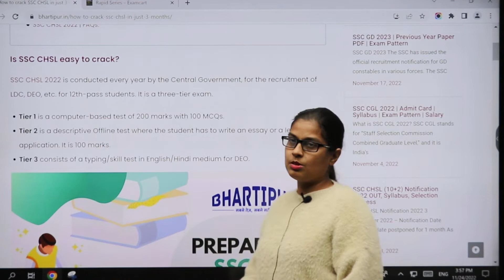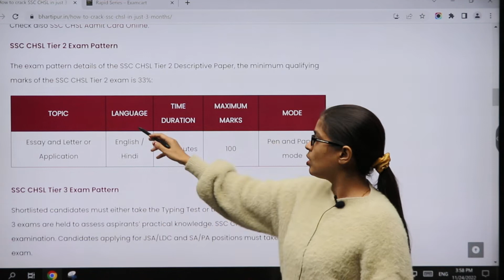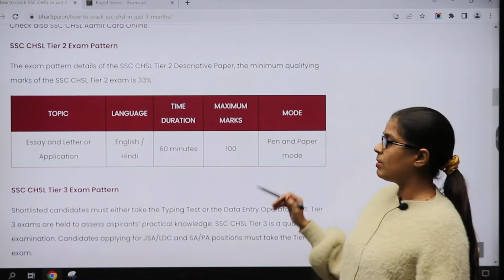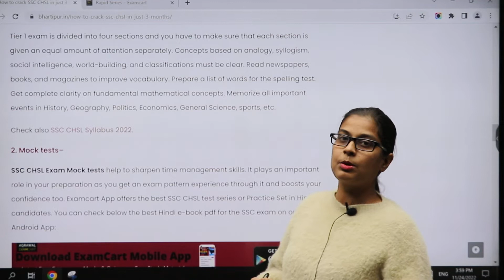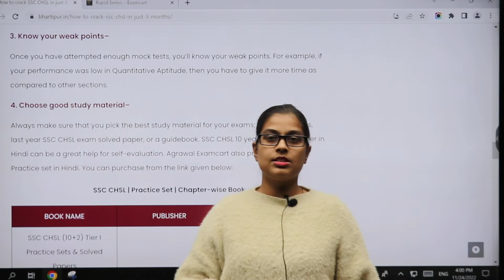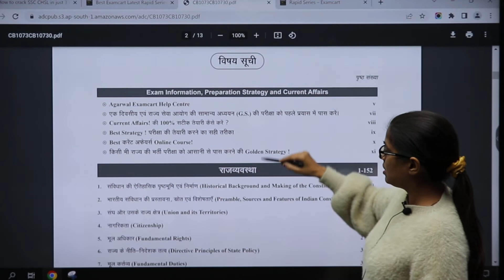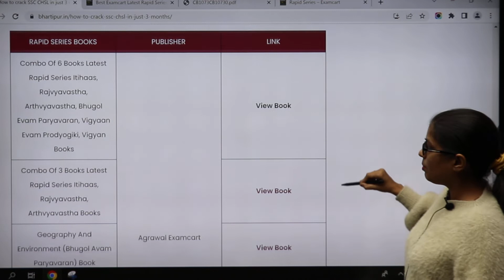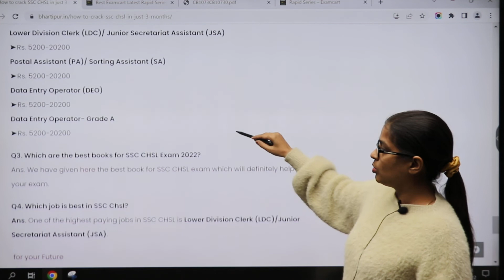How to clear SSC CHSL in Just 3 months?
-TAGS-
how to prepare for ssc chsl in 3 months,
how to clear ssc chsl in 3 months,
3 month strategy for ssc chsl
3 months strategy for ssc chsl,
ssc chsl 3 months strategy,
ssc chsl 3 month study plan,
3 month strategy for ssc chsl
ssc chsl all post details,